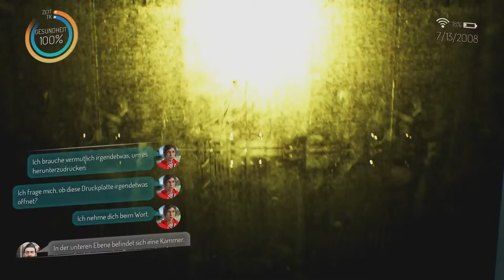Let’s Play Gemini: Heroes Reborn {PS4} Gameplay # 13 Wo kommen die alle her?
Infos zum Spiel :

Gemini: Heroes Reborn ist ein First-Person-Action_Abenteuer Game . Wo man in die Rolle von dem Charakter Cassandra schlüpft . Cassandra hat übernatürliche Kräfte die sie nutzt um in verschieden Zeiten zu springen . Schaut es euch selber an bei diesem Live LP vom Stream .

Links:

Entwickler: Phosphor Games
Publisher: Phosphor Games